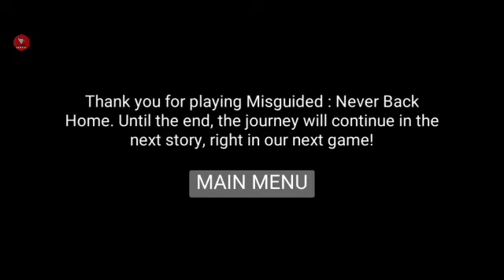The END | Misguided Never Back Home Gameplay #6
This video is about gaming information gaming techniques and gaming idea